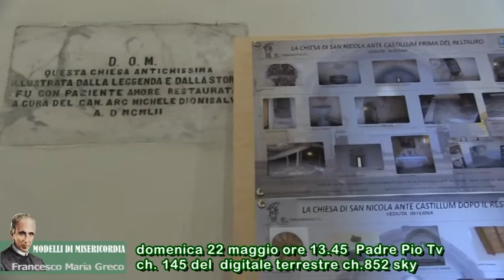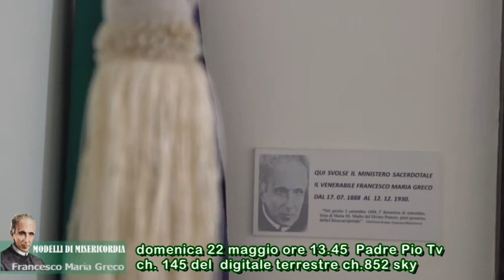promo seconda puntata FMG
promo seconda puntata modelli di Misericordia speciale Beato Francesco Maria Greco